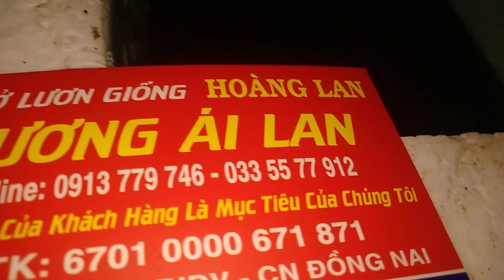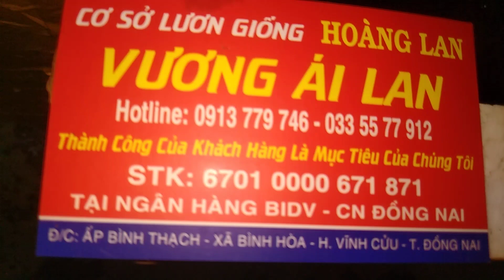Lươn giống giao Hà Tĩnh,Bạc Liêu,Cà Mau,Kiên Giang,Phú Yên .Lh 0913779746 CS Hoàng Lan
Lươn giống Hoàng Lan chuyên cung cấp lươn giống sinh sản bán nhân tạo. Hướng dẫn kỹ thuật nuôi cho khách, từ khi mới bắt đầu cho đến khi nuôi ra thương phẩm.
 Size 1000 con 1kg về cho ăn cám viên trộn với trùn quế hoặc cho ăn trùn quế không sẽ mau lớn hơn.
 Quý khách có nhu cầu lươn giống alo 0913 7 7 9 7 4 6 cho Lan nhé.
Địa chỉ: Ấp Bình Thạch xã Bình Hòa Vĩnh Cửu Đồng Nai.